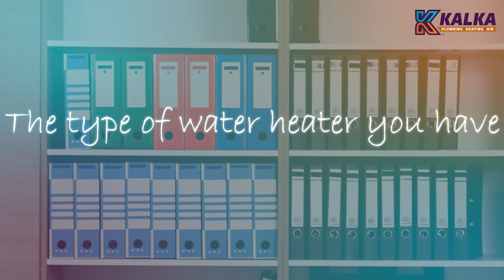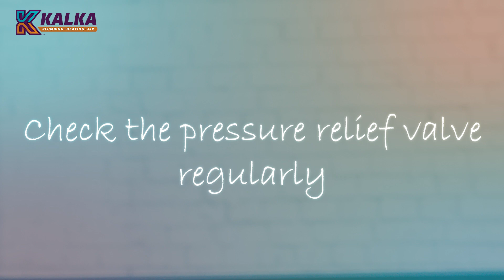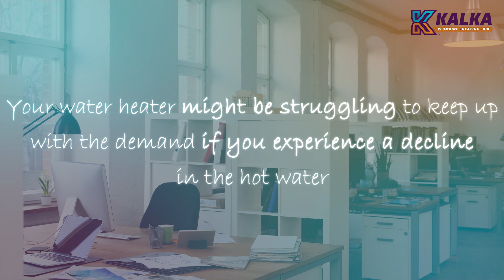How Long Do Waterheaters Last? A Comprehensive Guide - Kalka Plumbing Heating and Air - Irvine Ca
- How Long Do Waterheaters Last? A Comprehensive Guide.

As a homeowner in Orange County, CA, it’s important to understand the lifespan of your water heater to avoid unexpected breakdowns and costly repairs. Typically, a water heater lasts between 8-12 years, depending on various factors such as usage and maintenance.

At Kalka Plumbing, Heating and Air, our goal is to offer the most reasonably priced plumbing and HVAC work in Orange County and the surrounding cities. Because we value our customers, we do everything we can to keep service costs down without skimping on quality. We also pride ourselves on serving our customers for almost 3 decades!
HVAC contractors and plumbers.
Continued excellence in workmanship.
Industry experience.
Flexible appointments.
Prompt service.
Wide selection of parts and equipment.